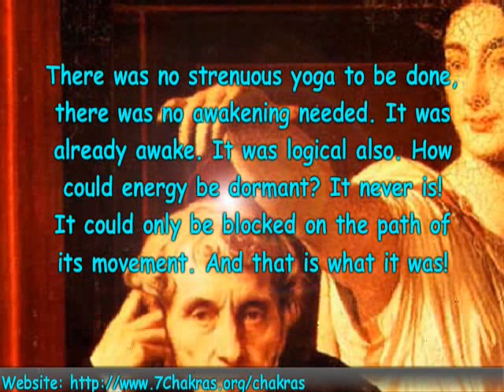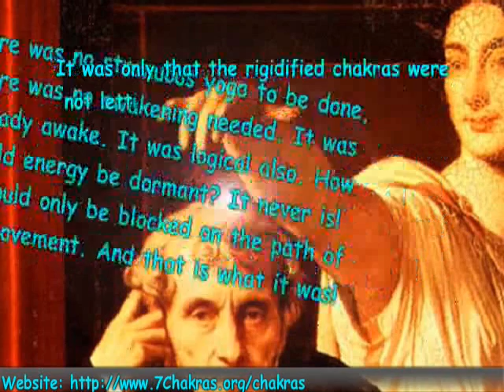Dissolving Chakras: No Kundalini Yoga Kundalini Awakening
Kundalini awakening through kundalini yoga was nothing else but dissolving chakras alone, I learned.